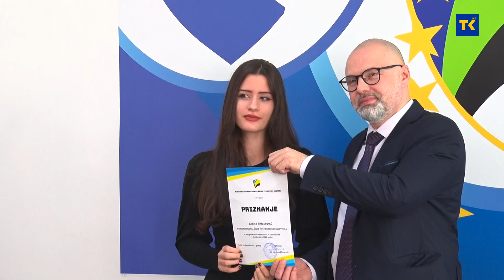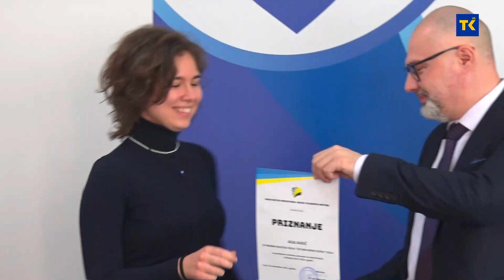Najbolji u svojim generacijama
Kantonalni ministar obrazovanja i nauke Ahmed Omerović primio je danas, u resornom ministarstvu,  21 učenika osnovnih i srednjih škola iz Tuzlanskog kantona koji su ostvarili najbolje rezultate na međunarodnim, državnim i federalnim takmičenjima  i osvojili u pojedinačnoj konkurenciji prva tri mjesta. Na ovaj način Ministarstvo želi pružiti podršku ovim talentovanim učenicima i promovirati njihove uspjehe.